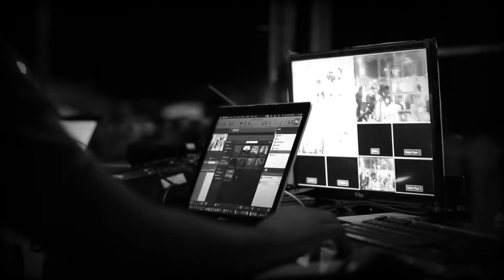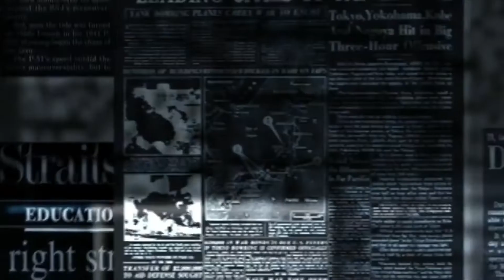World's Youngest Serial Killer I 8 साल का सीरियल किलर - Amarjeet Sada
𝐓𝐨𝐩 𝐀𝐦𝐚𝐳𝐢𝐧𝐠 𝐕𝐢𝐝𝐞𝐨

Related Tagging
Hacker Kaise Bane 2022
Hacking kaise sikhe
How to become a Hacker 2022
What is Ethical Hacking
How to Become Ethical Hacker?
How to become ethical hacker in India
Most dangerous hacker
Dangerous Computer Viruses
dangerous computer viruses
Dark Web Stories
dark web videos
deep web videos
खतरनाक हैकर्स
Most Dangerous Computer Viruses In The World
scincetifc india